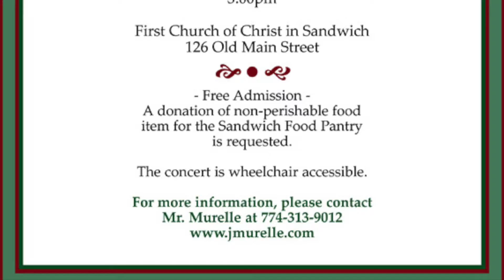All Italian Recital 2019 - Nikita Schley 1st